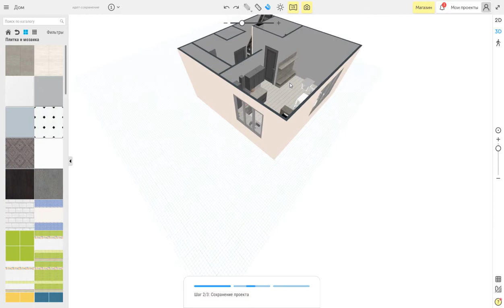Planoplan v 2 1 3 20 06 2019 14 48 37